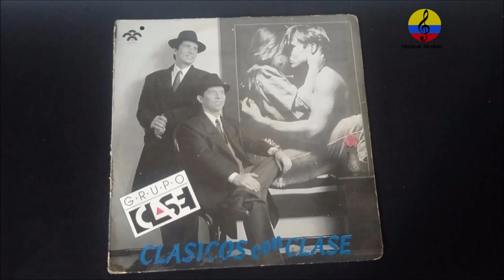Milton Salcedo Cuao, vida y obra musical, II parte, Santa Marta, Colombia, 2023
Imágenes de la entrevista que el destacado productor, arreglista, y pianista samario, Milton Salcedo Cuao, le concedió al músico e investigador samario, Manuel Antonio Rodríguez Arroyo, el lunes 23 de enero del año 2023 en la ciudad de Santa Marta, Colombia. Nacido en Santa Marta en 1970, en él convergen dos importantes familias musicales. Una en cabeza de Pedro Salcedo, abuelo de Milton y director de la orquesta que realizó la primera grabación de “La Pollera Colorá . Y por la otra parte la familia Cuao, de grandes percusionistas, entre otros Wilfredo quien trabajó con las orquestas de Lucho Bermúdez y Pacho Galán. En Santa Marta inicia sus estudios de piano a los 13 años, con el pianista y pedagogo Carlos Avendaño Miranda, luego en 1990, se traslada a Bogotá para formalizar sus estudios de piano y orquestación en la Universidad Nacional de Colombia con el reconocido concertista Andrés Linero. La primera orquesta a la que perteneció fue “Los 8 de Colombia, que llegó a dirigir. En el desarrollo de sus facultades como intérprete, arreglista y productor, vino luego una nutrida sucesión de importantes proyectos musicales: El “Grupo Clase , Juan Carlos Coronel, Charlie Zaa, la orquesta “Guayacán , “Café Moreno , “Alquimia La Sonora del XXI , “Los Tupamaros , Alberto Barros y “Los Titanes , Diego Galé, “Fruko y sus Tesos , Carolina la O, Aura Cristina Geithner, Cristian Castro, Chayanne, Luis Miguel, David Bisbal,  Alberto Barros, los Alfa 8, Grupo Galé,. Galy Galiano, Cesar Mora, Café Moreno, Juventino Ojito, Juan Gabriel, Los Tri-O, Rocío Durcal, Plácido Domingo, Alejandro Fernández, Camilo Sesto Jr., Charlie Zaa, Grupo Niche, Jerry Rivera, Jon Secada, entre otras. Fue invitado a Miami por el productor Kike Santander, para hacer parte de su empresa “SANTANDER PRODUCTIONS” como Productor Musical. Durante esa época, realizaron varios proyectos que fueron nominados y premiados por La Academia Grammy. Creó su propia productora “MAS MUSIC PRODUCTIONS CORP”. Empezó a trabajar con Kike Santander, desde el año 2000, gracias al contacto establecido por Bernardo Ossa. Se integró así al grupo de productores conocido como “El Cartel (figuraron Bernardo Ossa, Daniel Betancourt, Andrés Múnera, “Toby Tobón, José Gaviria, Camilo Valencia y Milton Salcedo). Fue nominado en la categoría “Mejor Artista Nuevo” de los premios Grammy Latino, para la edición del año 2013. Ello responde a la publicación de su disco “Espíritu Colombiano”, un conjunto de clásicos de la música tropical, creativamente adaptados en el ámbito del jazz y las fusiones. Con el álbum "Espíritu Colombiano", Milton Salcedo debuta con su propia producción donde cuenta con la compañía y participación de 50 grandes solistas internacionales del Jazz y el Latin Jazz, tales como: Justo Almario, Ed Calle, Néstor Torres, Toño Arnedo, Juventino Ojito, Pedro Alfonso, Alfredo De La Fe, Sandy Gabriel, Ernesto Simpson, Armando Gola, Ezequiel Serrano, Dan Warner, Lee Levin, William Salcedo, Richard Bravo, Octavio Cortes, entre otros. En el 2018, con ‘Swing 80’, su nombre volvió a figurar en el listado de nominados de Mejor Álbum Tropical Contemporáneo y Mejor Arreglo, siendo esta última la que le permitió quedarse con el anhelado galardón. En Barranquilla me quedo, disco homenaje al Joe Arroyo’ se empezó en marzo de 2020. ¡Pianista en dos álbumes de Rubén Blades que están en la disputa, ‘SALSWING!’, y ‘SALSA PLUS!’. Artista invitado en una producción del grupo Juventino Ojito y Su Son Mocaná, que igualmente nominado a Mejor Álbum Tropical Contemporáneo con ‘Música del Carnaval XX Aniversario’. Ganador del Latín Grammy de 2018 en la categoría ‘Mejor Álbum Tropical Contemporáneo Swing 80’. «SWING 80» materializa la primera entrega de un proyecto musical en el que el Productor Colombiano reúne a extraordinarios músicos y artistas invitados, pertenecientes a diferentes generaciones, para traer a nuestra actualidad la música de los años 80’. En esta ocasión, el maestro deja ver su gran talento con la calidad indiscutible que tiene esta producción, realizada en 63 estudios en varios países, con más de 100 talentosos músicos; canciones interpretadas con mucho sentimiento y que traen consigo inolvidables recuerdos. Esta magnífica producción cuenta con la participación de artistas de talla mundial como lo son: GILBERTO SANTA ROSA, AMAURY GUTIÉRREZ, JUAN CARLOS CORONEL, LUIS ENRIQUE, TITO NIEVES, CHELITO DE CASTRO entre otros, que se sumaron a esta bonita causa con el objetivo de exaltar la verdadera identidad musical del Gran Caribe, interpretando canciones de Willie Colon, Pablo Milanés, Hugo Alandete, Álvaro J. Arroyo, Pacho Galán y otros. Ha participado como director musical en festivales internacionales como Viña del Mar en Chile, Festival Oti de la Canción en Asunción, Paraguay. Es uno de los productores más solicitados por los principales sellos discográficos como Sony Music, Universal Music, WEA, Sonolux, entre otros.